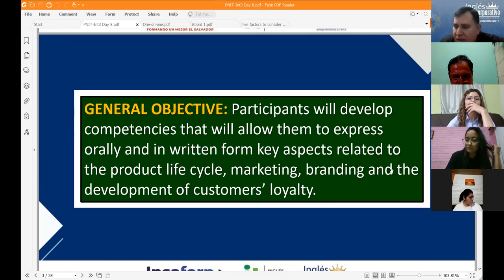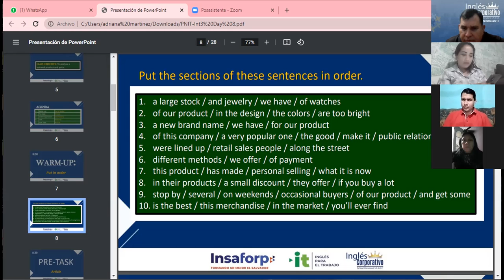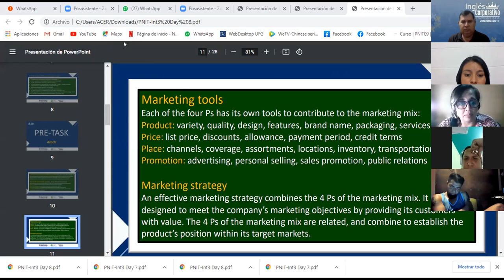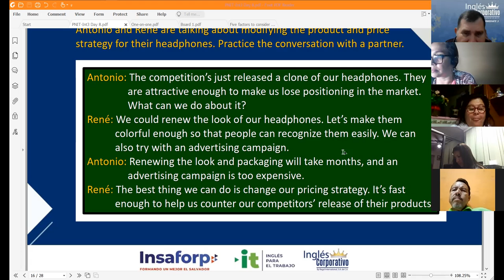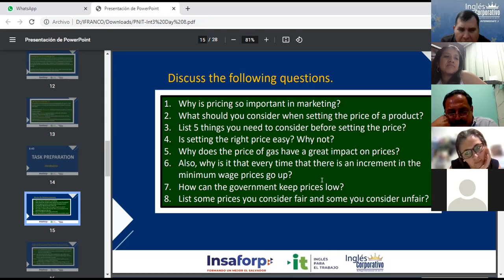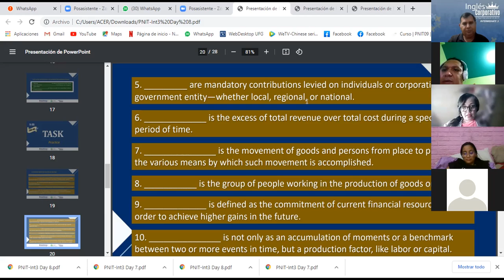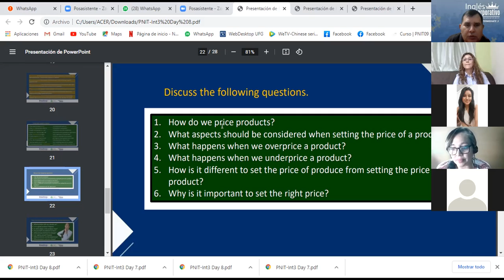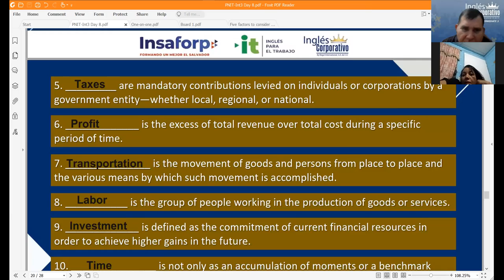Ingles Corporativo-Videoconferencia #8 Analyze a national product and price.